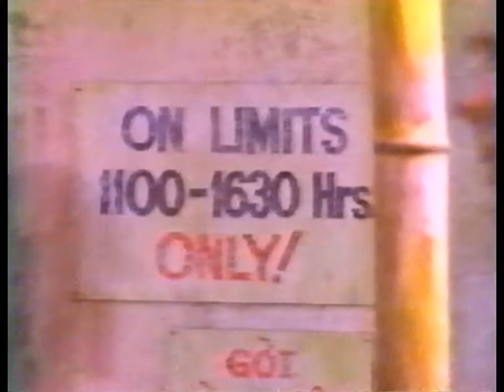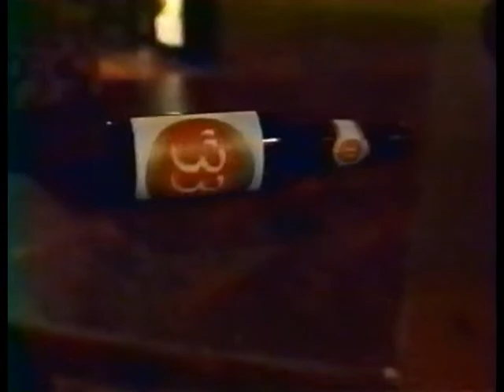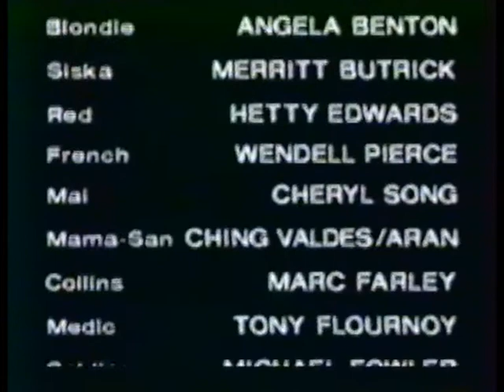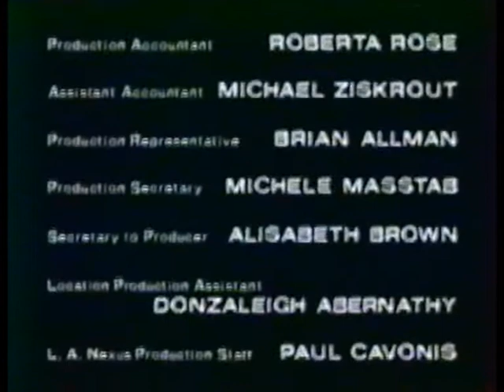📼 DES SOLDATS ET DES HOMMES - Ep 3 : le passé - VF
VHS française numérisée par mes soins. La série en français n'est jamais sortie en DVD.

Troisième épisode sur 3 (en ma possession) de la série Vietnam War Story, Des soldats et des hommes (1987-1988).

Le passé est réalisé par Kevin Hooks avec Tony Becker / Angela Benton / Merritt Butrick.